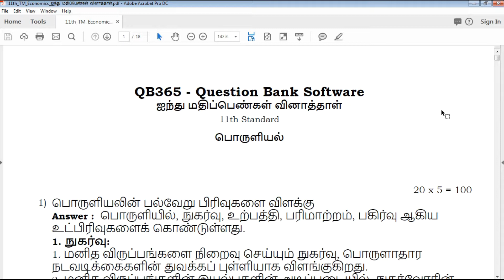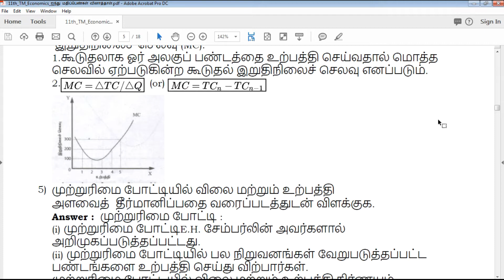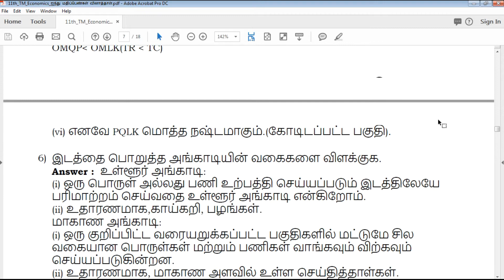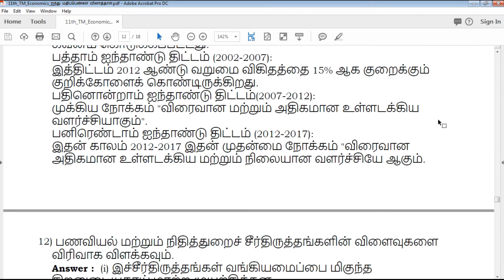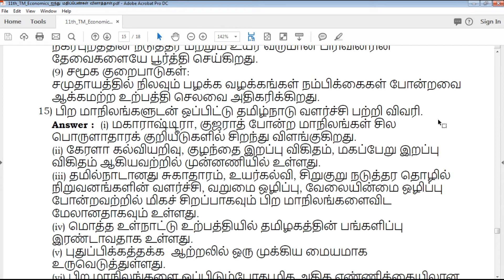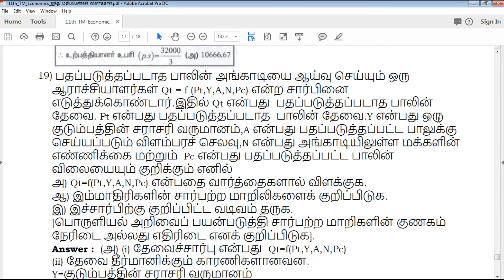TN | 11ஆம் வகுப்பு பொருளியல் ஐந்து மதிப்பெண்கள் வினாவிடைகள் - Full Portion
This video clearly explains about Tamilnadu state board based syllabus 11th standard Tamil Medium Economics Five Mark Important Question paper, which useful for students exam preparation for 11th Economics, video helps how to get good marks in all question type's like 2 marks, 3mark , 5 mark and Multiple choice Question

TN 11th Standard Economics Five Marks Important Questions
TN 11th Standard பொருளியல் ஐந்து மதிப்பெண்கள் வினாத்தாள்
TN 11th Standard Economics Five Marks Important Questions With Answer Key
11th Economics Five Marks Important Questions With Answer Key
11th பொருளியல் ஐந்து மதிப்பெண்கள் வினாத்தாள் With Answer Key
Tamil Nadu state board 11th Standard Economics Five Marks Important Questions study materials
Tamil Nadu state board 11th Standard Economics Five Marks Important Questions study materials With Answer Key
11th Economics Five Marks Important Questions With Answer Key
11th பொருளியல் ஐந்து மதிப்பெண்கள் வினாத்தாள் With Answer Key
11th Economics Five Marks Important Questions book back questions and creative questions
Model Question Paper for 11th Economics Tamil medium
11th Economics Five Marks Important Questions With Answer Key

11th Class Economics Study materials
Class 11 Economics
11th Economics Study Materials